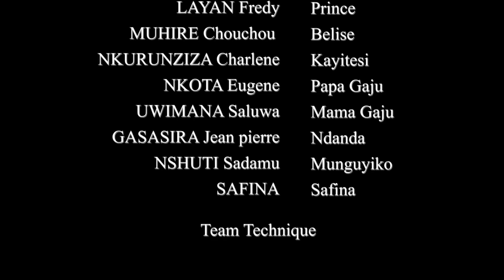INDUSHYI S1 EP8|| MUGABO AGEZE IKIGALI ESE MAMA BIRAMUGWA AMAHORO??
WIFUZA KWAMAMAZA MURI FILM ZACU CG KUDUTERA INKUNGA WATWANDIKIRA KURI :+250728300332 Y'UMUSORE WANYU YVAN